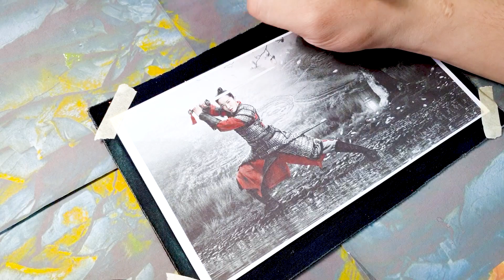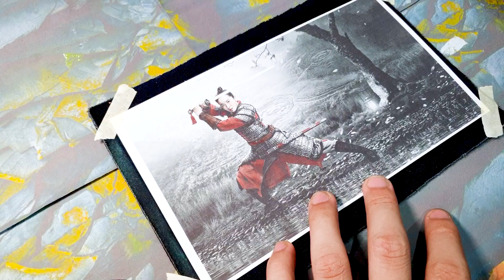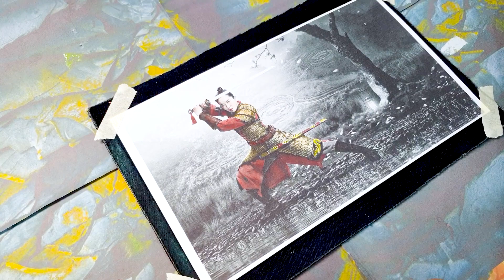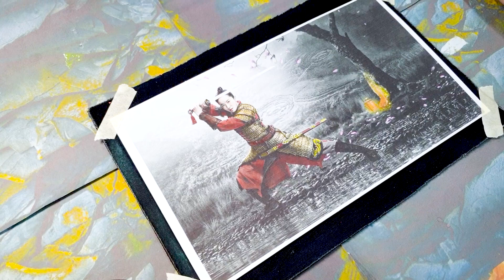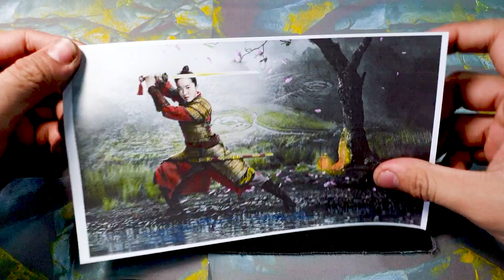Hua Mulan Wields the Ancestral Sword Steps onto the Battlefield in Her Father's Stead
In the ancient land of China, a legendary tale of courage and honor unfolds as Hua Mulan, a young woman with a spirit that burns brightly like a thousand stars, takes center stage. The world knows her not only for her remarkable martial prowess but for her unwavering dedication to family and duty. As the enemy's shadows loom large over the realm, Hua Mulan steps onto the battlefield, wielding the illustrious Ancestral Sword in her father's stead, prepared to face any challenge that comes her way.

Clad in armor that reflects both her resilience and femininity, Mulan's presence commands respect among her fellow soldiers. Her eyes gleam with determination, reflecting the deep sense of responsibility she carries as she prepares to defend her homeland. The Ancestral Sword, a treasured family heirloom, glistens in her hands, a symbol of the legacy she bears and the strength she draws from her ancestors.

As the battle begins, Mulan's martial skills are nothing short of extraordinary. She moves with the grace of a falling leaf and strikes with the might of a roaring thunderstorm. With each swing of the Ancestral Sword, she displays a mastery of combat that leaves her foes in awe. Though the odds may be stacked against her, Mulan never wavers, her heart resolute and her spirit unyielding.

Her presence on the battlefield not only challenges societal norms but also serves as an inspiration to those around her. Witnessing her bravery, her fellow soldiers find renewed vigor, standing tall beside their courageous comrade. Despite facing adversity and skepticism, Mulan proves that strength knows no gender, and true heroism lies within the depths of one's soul.

Beyond her formidable skills as a warrior, it is Mulan's deep love for her family that fuels her determination. Driven by a desire to protect her father and preserve his honor, she embraces the mantle of a warrior, stepping into a world where few women have ventured before. Through her journey, she discovers the power of self-discovery and the strength that comes from embracing one's true identity.

As tales of Mulan's heroic deeds spread throughout the land, her legend grows, inspiring generations to come. Her story transcends time and culture, resonating with people from all walks of life who find solace in the idea that anyone, regardless of their background or circumstances, can rise to greatness through bravery and resilience.

In the annals of history, Hua Mulan's name will forever be etched as a symbol of courage, loyalty, and the unwavering spirit of an indomitable warrior. With the Ancestral Sword in hand and a heart filled with unwavering determination, she stands ready to face any challenge that may come her way, leaving an enduring legacy that continues to shine like the brightest star in the night sky.